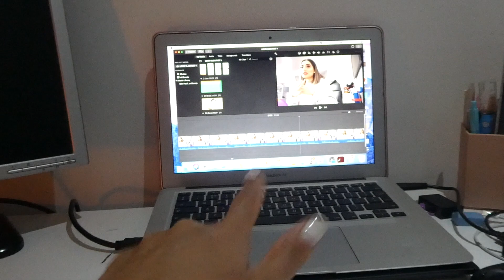LONG WINTERY WALKS | JUST ANOTHER DAY IN OUR LIVES | AMAN BRAR | TAUR BEAUTY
HEYY TAUR BEAUTY FAMILY!!!

xxxxXXXxxxx